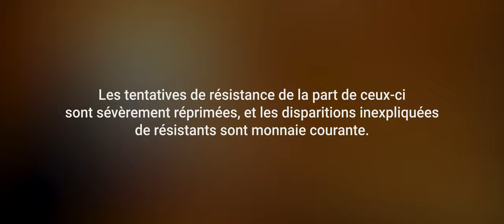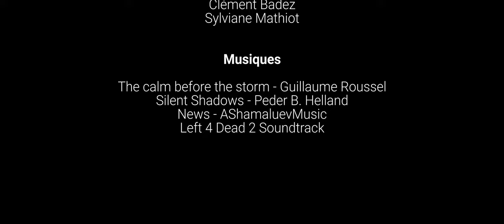FRACTURE (court-métrage)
Réalisé par l'équipe Chocolopo

Scénario:
Virgil Mendes et l'équipe

Cadrage :
Lucas Huart
Lucas Mercier

Son:
Sébastien Gallant

Montage:
Lucas Huart et l'équipe

Acteurs:
Cédric Fuhrer
Virgil Mendes

Voix off:
Lucas Huart
Lucas Mercier
Victoire Noe

Remerciements:
Clément Badez

Nous remercions tout particulièrement Sylviane Mathiot, propriétaire du Airbnb La Barcelle

Merci également à Mouette pour son aide précieuse au tournage.